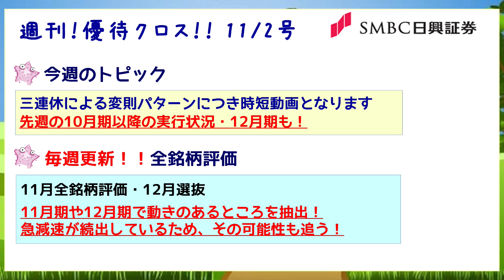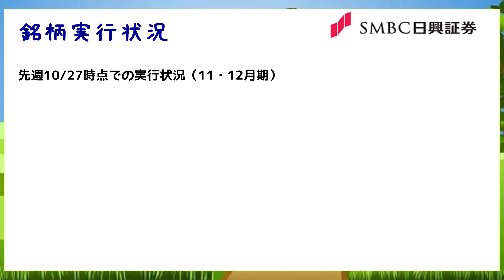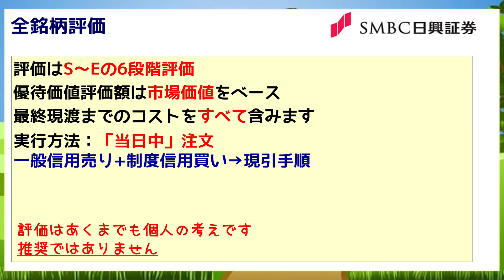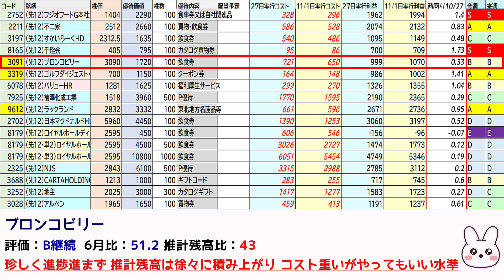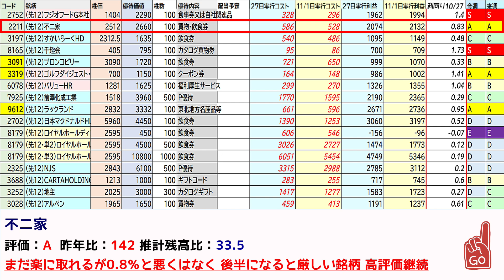週刊！【優待クロス】11/2日～11/8日 ［SMBC日興証券］ 11月 全銘柄評価！12月選抜！変則スケジュールのため時短版！今から行くべき銘柄がわかる！！ 一般信用 初心者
銘柄リスト
2:18～
動画内容↓
週刊！「優待クロス」
SMBC日興証券
11/2～11/8です！
前半部分をカットした時短バージョンです！
※今週の変則スケジュールに合わせるため
☆後半では！
11月全銘柄！
対象銘柄すべてを収録！！
12月も投入！
昨年比ベース・６月比ベースでの進捗状況をベースに評価！
今から行くべき銘柄も用意！！

↓新NISA戦略！ビタセン流！↓
↓残期間プレミアムを取って利益を残す還元投資！↓
【10月期以降先行短期保有戦略・AB＆Company ヴィレッジヴァンガード トーシンなど】
【10月期以降先行短期保有戦略2・アマガサ 小田原機器 コーチエィ】

【SMBC日興証券実行ガイド！】

月末週末（制度検討用資料　逆日歩予想）